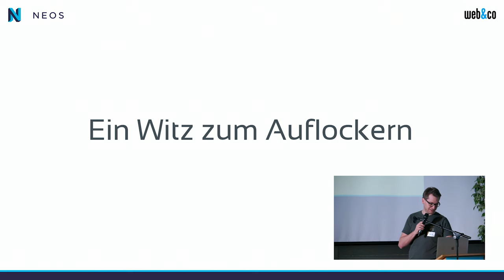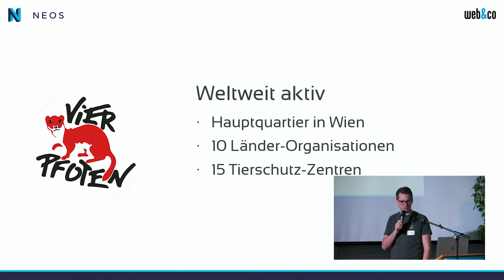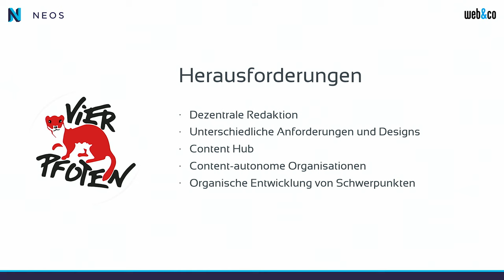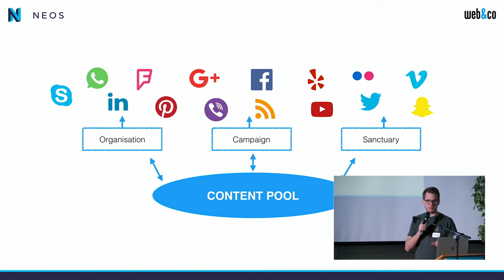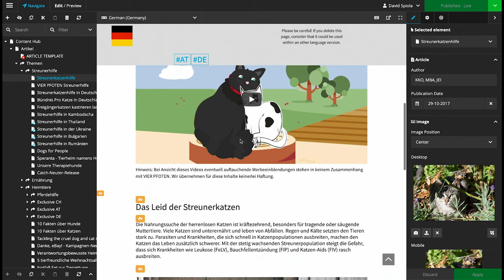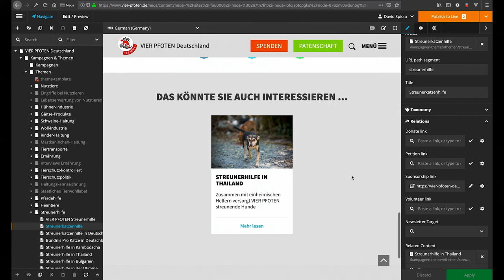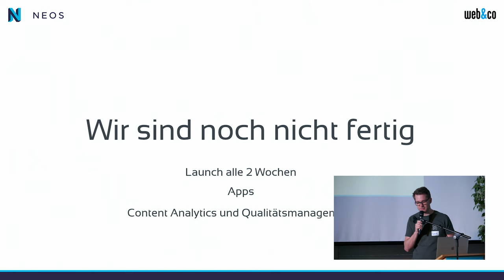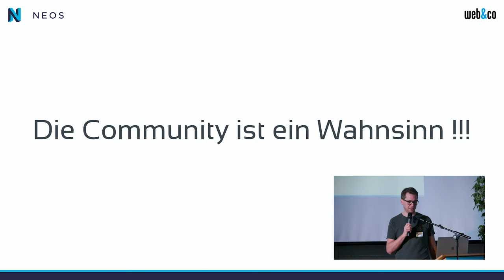Neos CMS - Vier Pfoten Case Study | Meet Neos Dresden 2019 - David Spiola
Anhand der Case Study Vier Pfoten erklärt Neos Kern Team Mitglied David Spiola, während des Meet Neos Dresden 2019, wie Neos in Multisite-Szenarien funktioniert. Im Praxisbeispiel werden 15 verschiedene Websites ausgespielt; Neos dient in diesem Kontext als zentraler Content Hub.